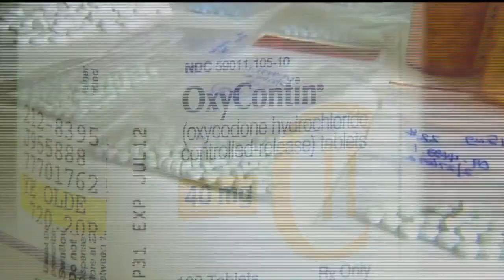Prescription drugs take back day